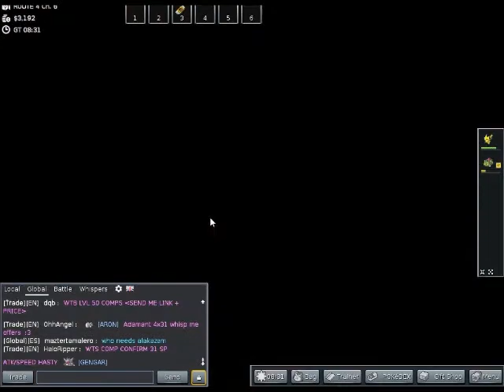pokemmo ep2 the rage